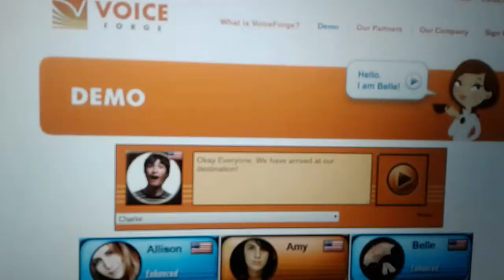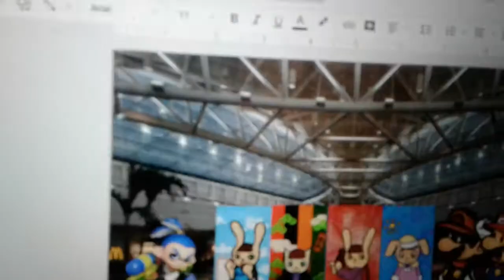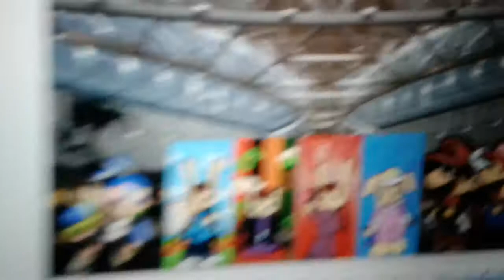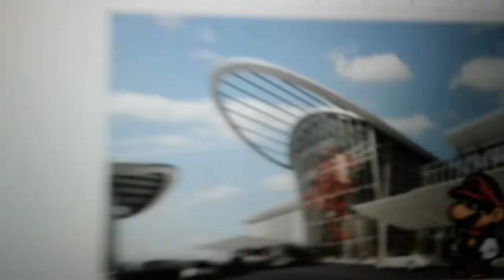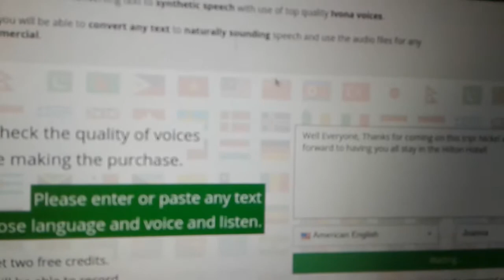Mr.m Misbehaves at Universal studios/Grounded BIG TIME Part 9